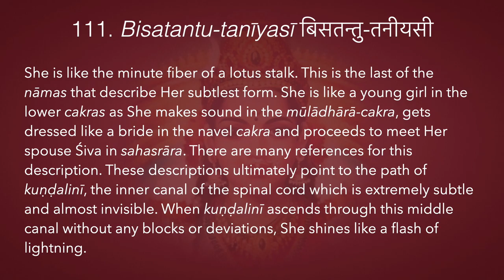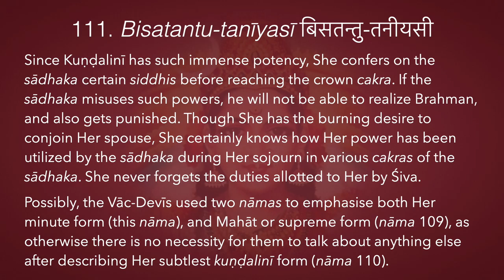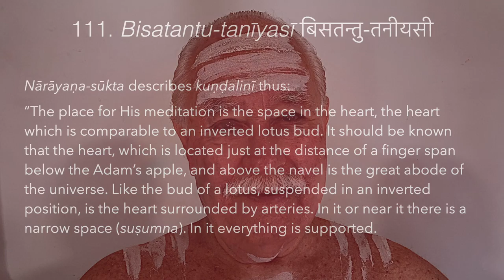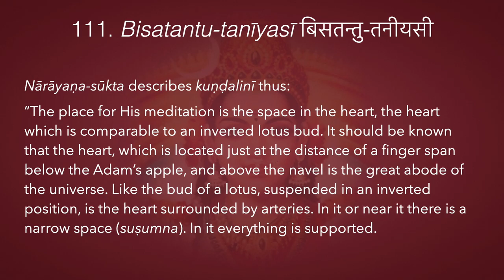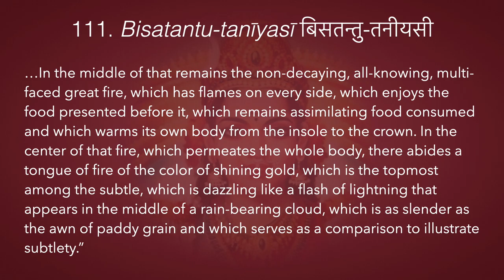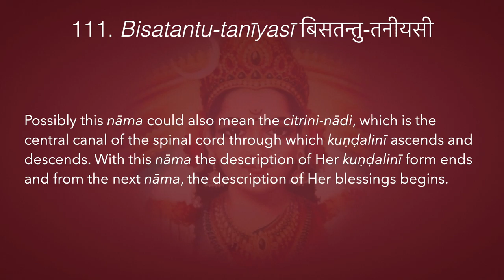Śrī Lalitā Sahasranāmam 111—Bisatantu-tanīyasī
This video is classified Vivartha-vāda | Rāja-yoga | Viśuddhi-cakra | Śrī Lalitā Sahasranāmam
Nāma 111. Bisatantu-tanīyasī बिसतन्तु-तनीयसी
She is like the minute fiber of a lotus stalk. This is the last of the nāmas that describe Her subtlest form. She is like a young girl in the lower cakras as She makes sound in the mūlādhārā-cakra, gets dressed like a bride in the navel cakra and proceeds to meet Her spouse Śiva in sahasrāra. There are many references for this description. These descriptions ultimately point to the path of kuṇḍalinī, the inner canal of the spinal cord which is extremely subtle and almost invisible. When kuṇḍalinī ascends through this middle canal without any blocks or deviations, She shines like a flash of lightning.